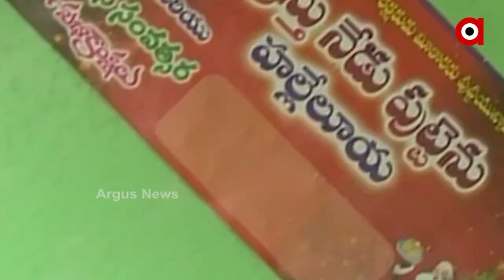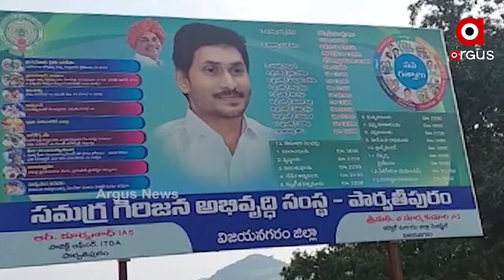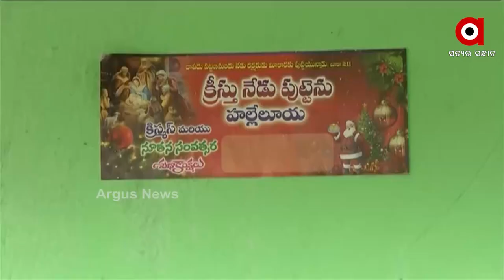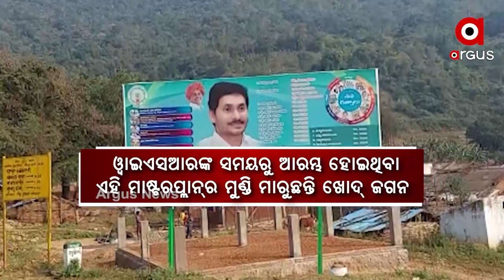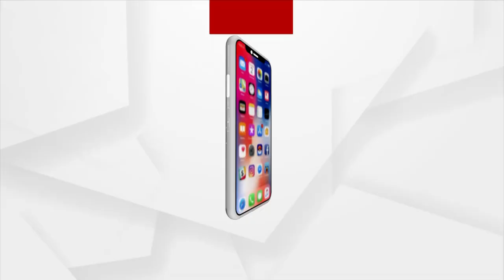କୋଟିଆରେ ଆନ୍ଧ୍ରର ଅନୁପ୍ରବେଶକୁ ଆଧ୍ୟାତ୍ମିକ ଗୁରୁ ବାବା ବଳିଆଙ୍କ ବିରୋଧ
କୋଟିଆରେ ଆନ୍ଧ୍ରର ଅନୁପ୍ରବେଶକୁ ଆଧ୍ୟାତ୍ମିକ ଗୁରୁ ବାବା ବଳିଆଙ୍କ ବିରୋଧ । ଆଦିବାସୀଙ୍କୁ ପ୍ରଲୋଭିତ କରି ଧର୍ମାନ୍ତୀକରଣ କରାଯାଉଥିବା ଆଣିଲେ ଅଭିଯୋଗ । ସରକାର ଓ ପ୍ରଶାସନକୁ ଏଦିଗରେ ଯତ୍ନଶୀଳ ହେବାକୁ ଦେଲେ ପରାମର୍ଶ । କହିଲେ ସୀମା ସୁରକ୍ଷା ଆମର ପ୍ରଥମ କର୍ତ୍ତବ୍ୟ